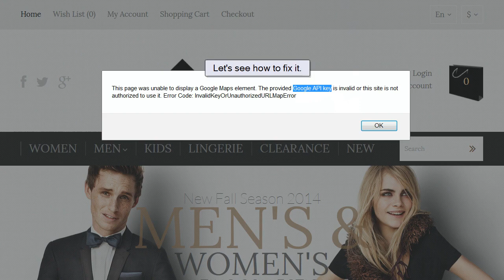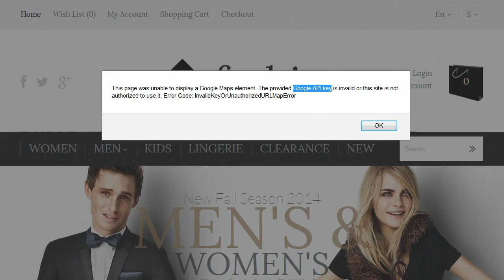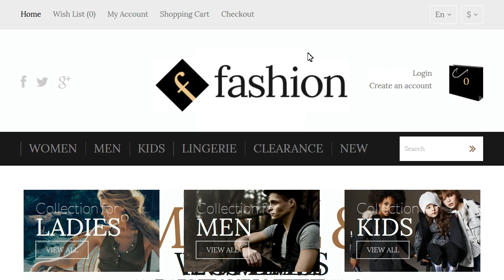OpenCart 2.x. How To Fix "Google API Key Is Invalid" Error On Contacts Page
How ti fix "Google API key is invalid" error on contacts page in OpenCart 2.x template(s).